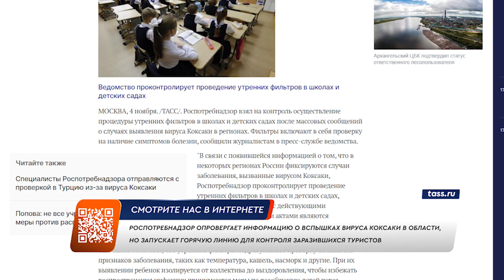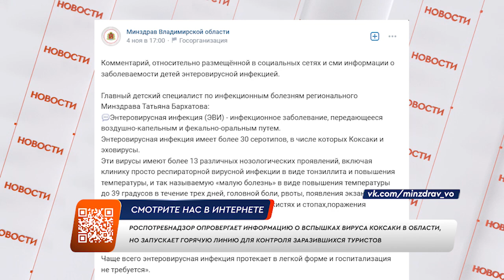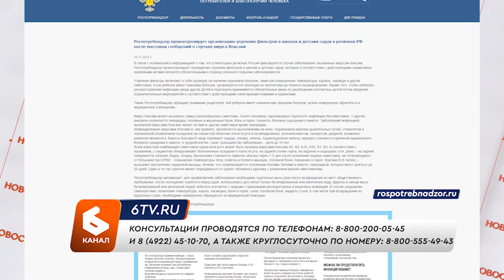Минздрав Владимирской области опровергает информацию о вспышках вируса Коксаки